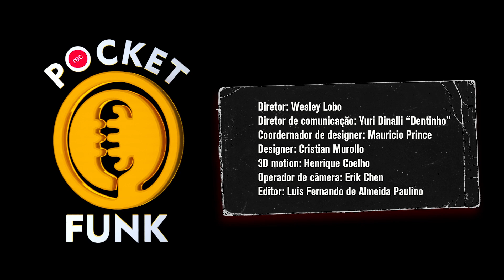MC DAVI & MC DON JUAN (SE EU TIVER SOLTEIRO) | POCKET FUNK - EP.03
FICHA TÉCNICA
Direção: Wesley Lobo
Diretor de comunicação: Yuri Dinalli “Dentinho"
Coordenador de design: Mauricio Prince
Designers: Cristian Murollo e FA Designer
3D Motion: Henrique Coelho Policastro
Motion Design: FA Designer
Operador de câmera: Erik Chen
Editor: Luis Fernando de Almeida Paulino
Captado no Lounge do Poderoso em 10 de março de 2020.

Apresentamos mais um episódio do POCKET FUNK, o mais novo programa da grade da GR6 TV. De maneira intimista e em primeira pessoa, o formato traz trechos dos shows dos seus artistas preferidos da GR6 Explode diretamente pra vc assistir na tela do seu celular, computador ou tablet.

Este programa apresenta um trecho do show “Davi convida Don Juan”, veiculado no último dia 10 de março de 2020 no Poderoso Lounge, zona norte de São Paulo.

PocketFunk, todas as quintas-feiras, às 19h, na GR6 TV ←

GR6 TV®

Ano 2020